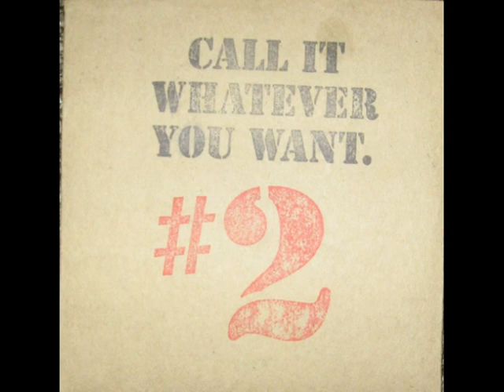NO GRACE - "Back On Track"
1 of 3 No Grace tracks from the "Call It Whatever You Want" #2 Comp of  Aussie bands, put out by Jay of Snaphot, circa 1997. No Grace were from Melbourne.